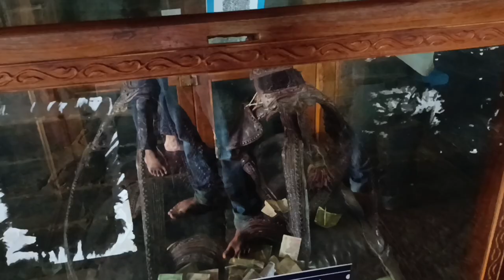Beauty of Belur Temple